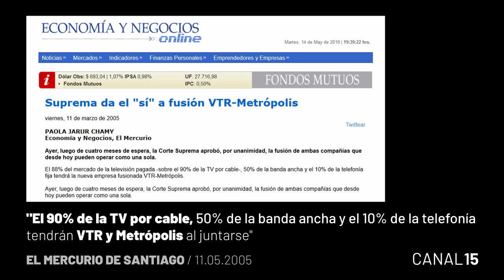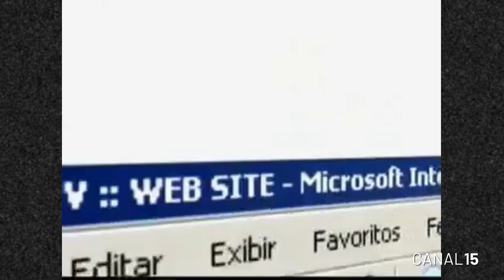ADELANTO EXCLUSIVO! C15 Capítulo 12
Les tengo un regalo. Este es un adelanto de lo que tratará el próximo episodio de la serie, presentando su introducción.

Esta es una muestra de una pre versión del capítulo, por lo que no se incluyen todos los comentarios en texto. La música tampoco es final.

El capítulo completo, estará disponible la primera semana de julio. Esto ha tomado su tiempo, porque lo merecía complemente. Esto ha llevado 3 meses de edición y preparación y 1 año de investigación previa.

Este video de adelanto será eliminado una vez esté disponible el episodio final.

C15 siempre mencionará el crédito de todo el material utilizado en este capitulo con "doble check", al momento de aparecer y en los créditos finales.

This series is inspired by Oddity Archive, by Ben Minnotte,
you can watch them in